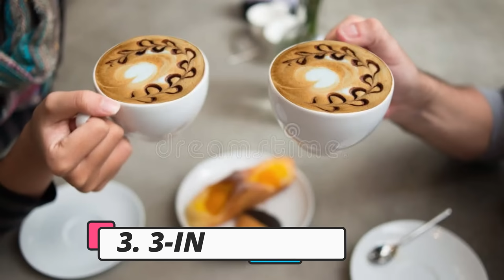12 Akala Mo "Good Habits" Pero Nakakataba Pala - by Doc Willie Ong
12 Akala Mo "Good Habits" Pero Nakakataba Pala